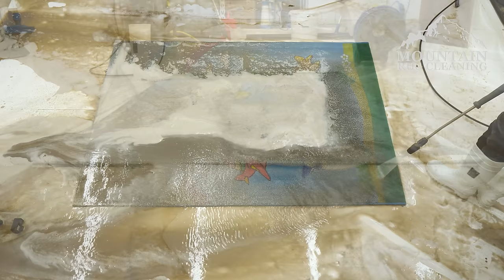Cleaning The Cutest Rug Ever ! But How Did It Get So Slimy | Satisfying ASMR Carpet Cleaning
🌟 If you don’t know already… we’re working on an exciting new mobile game, Rugs 2 Riches! Dive into the world of ultimate rug transformations! Follow us for sneak peeks, updates, and exclusive content on:

Hey guys,

I've compiled all the links, to all my various sites, in one handy location. Please check it out and follow the ones you're not yet.

Many thanks

Dive into the delightful world of rug cleaning as we tackle a cute child's rug covered in slime. Join us in this heart warming journey where expert cleaning techniques bring back the rug's charm, making it as good as new for a fresh and playful space."

Do you have a rug you think would be good to feature on this channel ?

Im looking for the dirtiest rugs imaginable. So, if you have a rug laying around you were meant to dispose of but you think it might be salvageable, please get in touch by emailing me.

This will have to be Uk based only for reasonable collection.
The rug will be collected for free, cleaned and donated to charity or given back if you so wish.

Thankyou

👋  SOCIAL MEDIA  👋